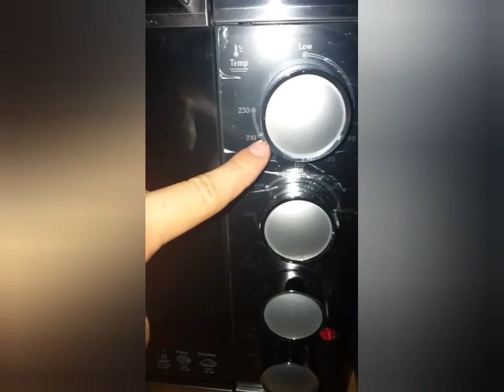Fluffy Chocolate Cake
kung myron po kayong sugestion pls comment.